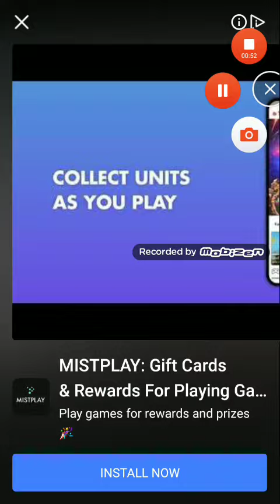Part 2: FIRST TIME EVER PLAYING "LUCKY PLINKO" (MOBILE GAMEPLAY)(PLAY TO WIN A LOT OF REAL MONEY💰)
You can't lose a homing pigeon if your homing pigeon doesn't come back down what's lost is a pigeon.

British scientists have demonstrated that cigarettes kill children well fair enough , use an ashtray..

what do you what do you call a stone Mexican baked beans

never date cross-eyed people they might be seeing somebody else on the other side what do you call two Mexicans playing basketball juan on Juan

I Googled how to start a wildfire I got 48,500 matches

what goes in hard and dry but comes out soft and what. gum.

 what do you call a black guy flying a plane? a pilot you racist!...

I like Jesus but he loves me so it's awkward my battery had in alkaline problem so it went to an AA meeting. Lol 🤣🤣😂🤣😂
👇👇 IGNORE THIS (REST OF THIS)👇👇:
[[((⏩⏩ IGNORE ALL  THE  TAGS⏪⏪))]]: